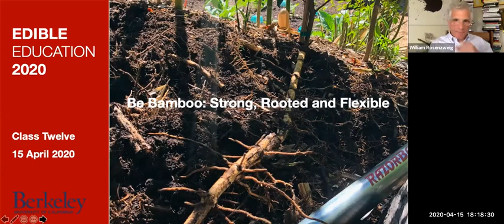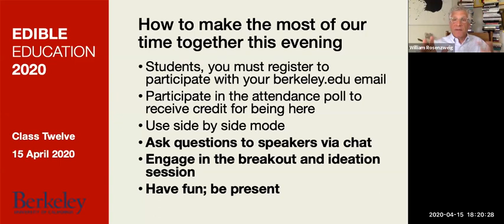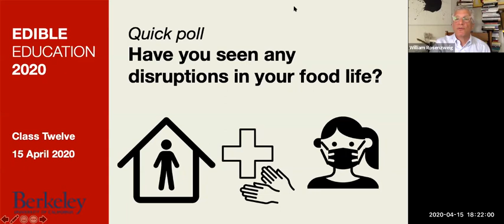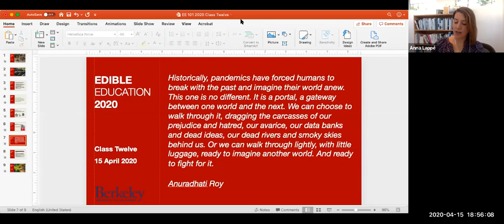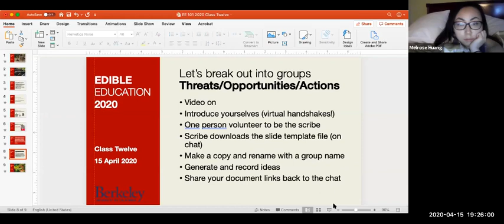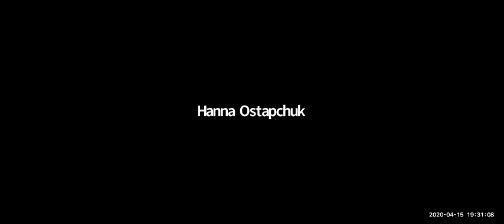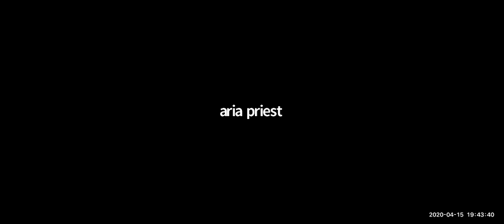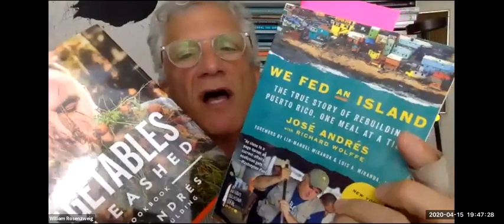Food Systems Disruptions and Opportunities (in the age of Covid-19) - 4/15/20